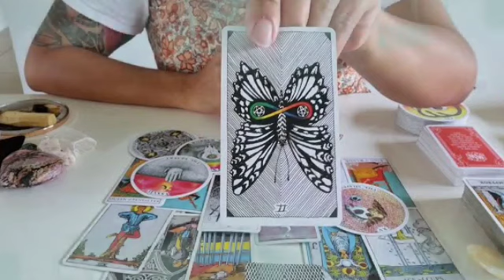برج الأسد ♌ من 3 إلى 13 مارس 2022 احذر من فخ بيتنصب ليك😱ببستغلو اللي انت فيه😔عاوزين يوقعوك في مشكله😤